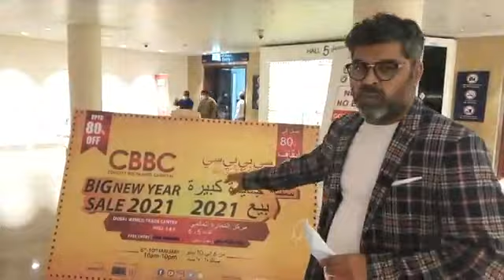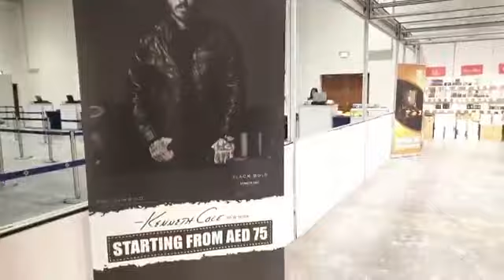NEW YEAR NEW BEGINNINGS!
CBBC kicks off 2021 with the all new CBBC Big New Year Sale!
It is bigger and better than ever before!
FREE ENTRY FOR ALL!
Visit CBBC at the
Dubai World Trade Centre, Hall 5 & 6
6-10 January, 2021
10 am - 10 pm